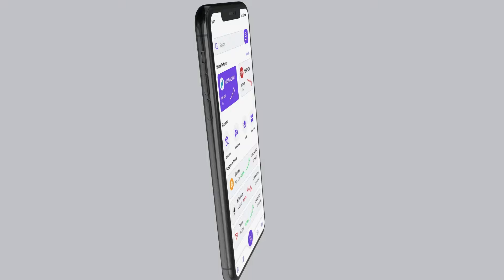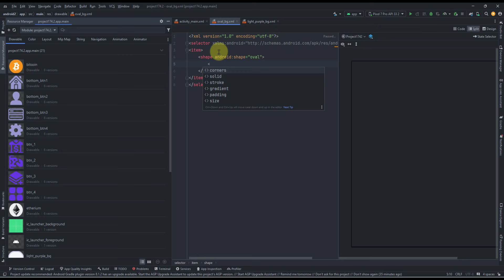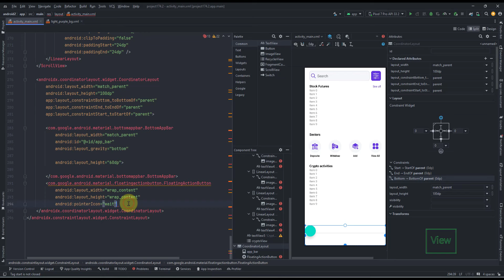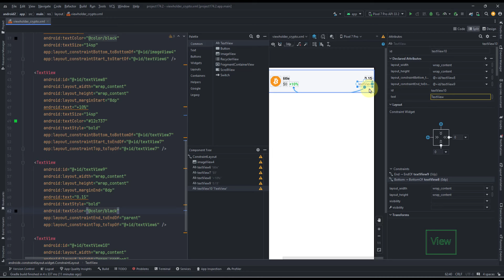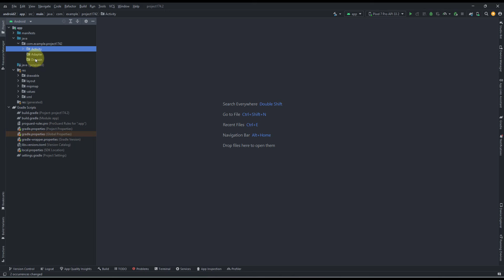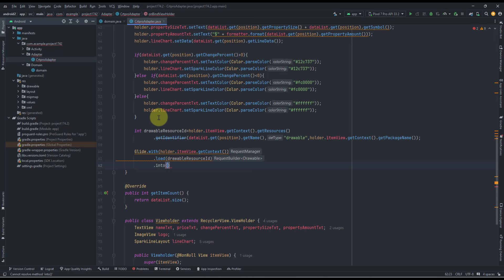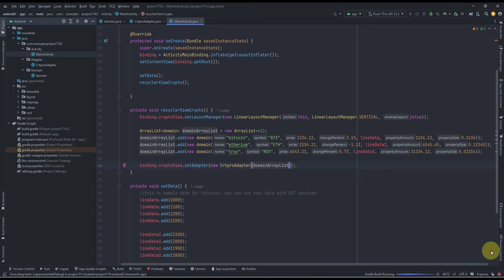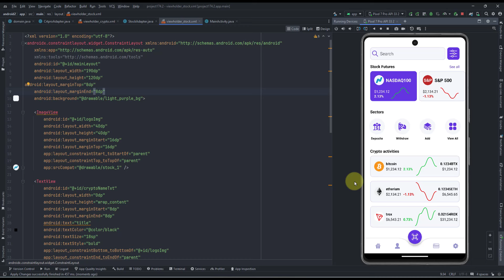Finance dashboard Android Studio Project tutorial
This tutorial video will show you how to create a Finance app with Android Studio in java programming and xml with Chart library
Write in the comment section if you have any questions!

Intro 00:00
Settings project  00:09
Dashboard Activity UI 02:45
Crypto Adapter UI 20:39
Stock Adapter UI 28:19
Dashboard Activity Backend 31:11

finance dashboard app Android Studio Projects android project Material Design Android Studio Modern dashboard screen UI Design app Tutorial Adobe XD to Android Studio XML material UI Project Manager app java